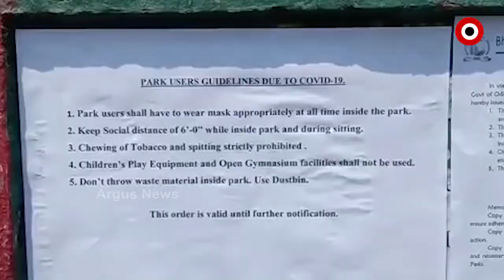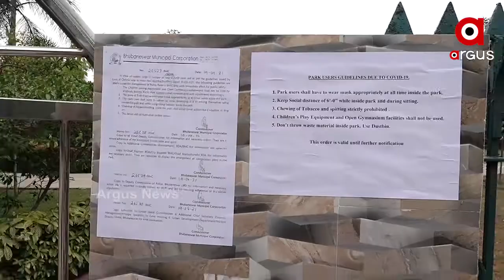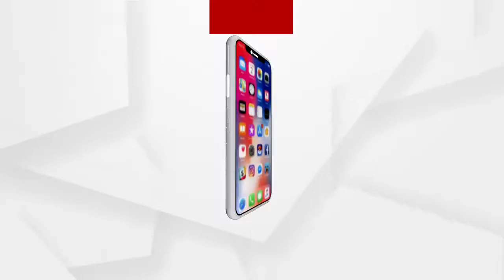ସ୍ମାର୍ଟିସିଟି ପାର୍କ ଉପରେ ବିଏମସିର କଟକଣା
ଲଗାତାର ବଢ଼ୁଥିବା କରୋନା ସଂକ୍ରମଣକୁ ଦୃଷ୍ଟିରେ ରଖି ବିଏମସିର ନିଷ୍ପତ୍ତି । ବିଡିଏ ଅଧୀନରେ ଆସୁଥିବା ସମସ୍ତ ପାର୍କଗୁଡ଼ିକରେ ଏଣିକି ଲାଗୁହେବ କଟକଣା...